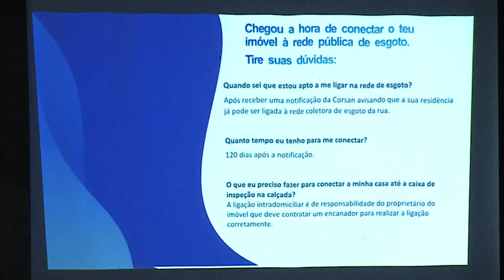Reunião Pública da Comissão Especial da Corsan no CTG Sentinela da Querência